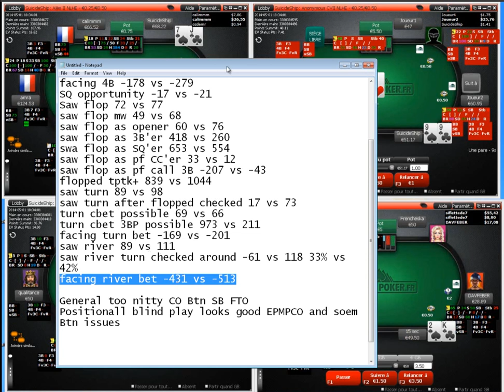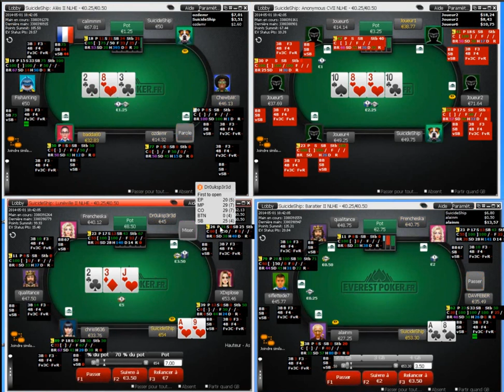Alan Jackson "NL50 6Max Review BFP Member Eric" Part-1-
This is my collection of older poker training videos.
I will upload Bluefire Poker, Pokersavvy, Cardrunners, Leggo Poker, Stoxpoker, theSITnGOAcademy, Pokerstrategy, Deucescracked and DragTheBar trainingvideos.
The poker game variations are No Limit Texas Hold'em and Pot Limit Omaha.
Also let me know what kind of poker videos you really like to see.